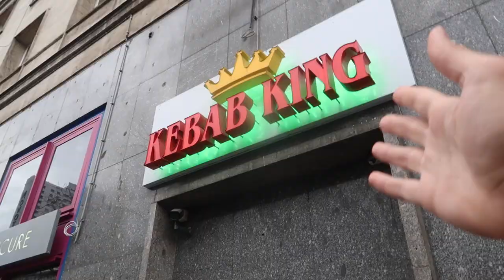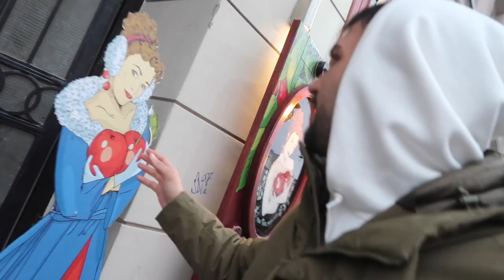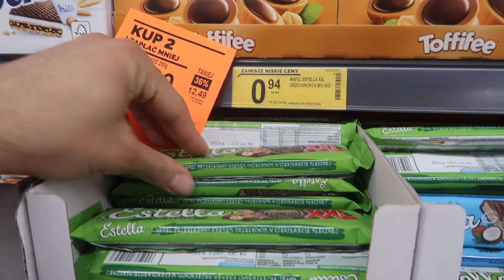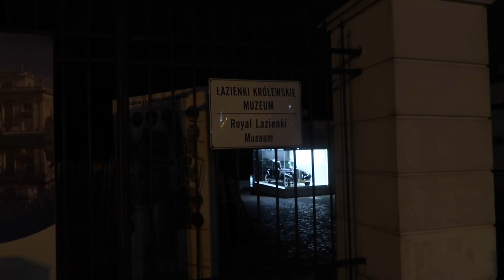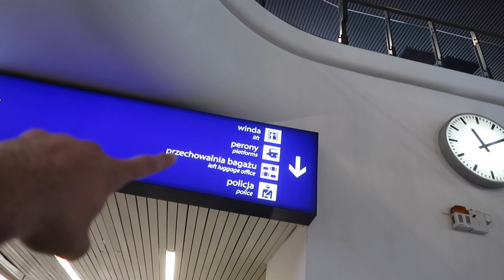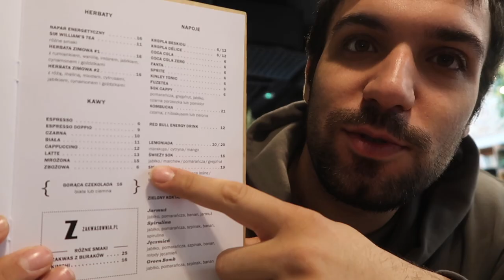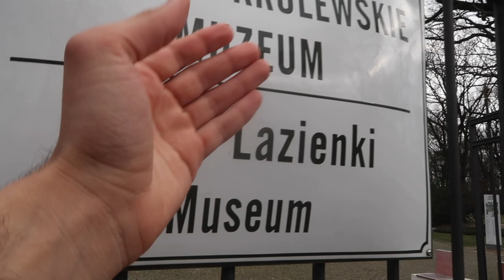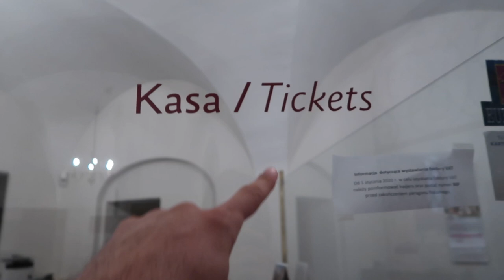POLONYA'da İlk Günüm!! EFSANE Yemekler, Fiyatlar ve Yaşam (Varşova)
Polonya (Varşova)'da İlk Günüm!! Polonya'da İLGİNÇ ve Güzel yemekler, eski sokaklar, ucuz fiyatlar, lüks şatolar ve daha fazlası! Polonya'da hayat nasıl? Polonya'da Yaşam Nasıl? Polonya'da market fiyatları nasıl? Polonya'da yemekler nasıl? Geleneksel yemek ne var? Polonya'da sokaklar nasıl? Polonya'da Şatolar nasıl? Kısacası Polonya'nın başkentinde bir gün VLOG'u, İyi seyirler :)